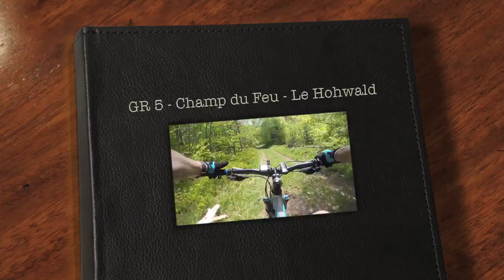GR 5 - Champ du Feu - Le Hohwald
Descente du GR 5 entre le Champ du Feu et le Hohwald.

Participants : Claude et Pascal

Comme quoi les deux quinquagénaires ont encore les mollets verts !

Superbe single track, joueur et technique.